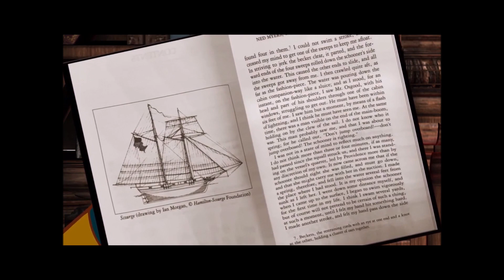Great Lakes.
We present and showcase quality audio book recordings that help children learn both at school and at home. Pull up a chair and explore our eBooks, audio book and resource options for parents and educators.